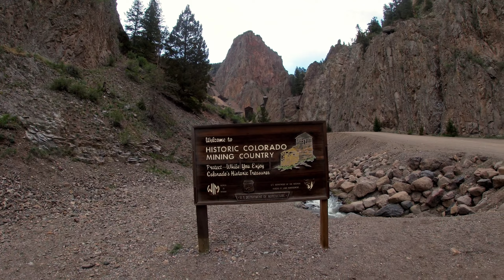Mountain trail ride (17)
Afternoon of trail driving near Creede, Colorado.